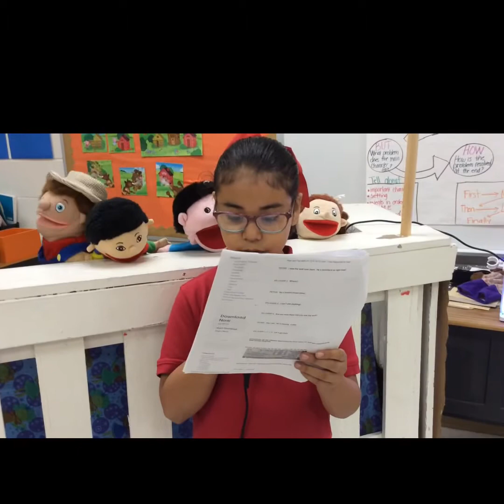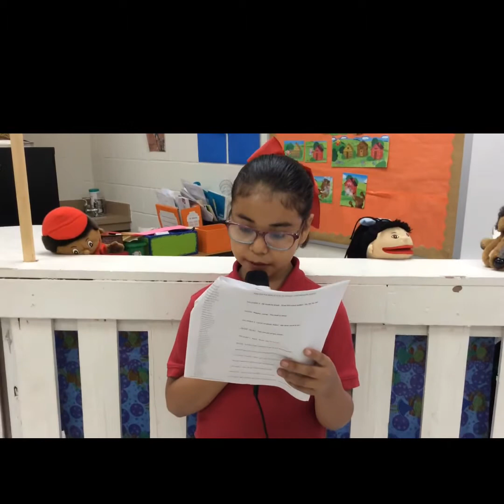Peter and the Wolf Puppet Show